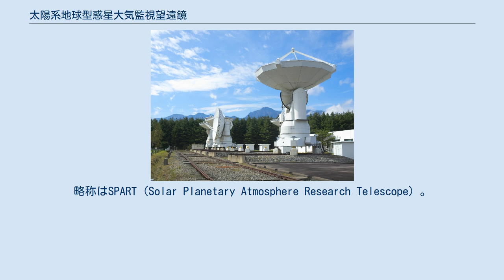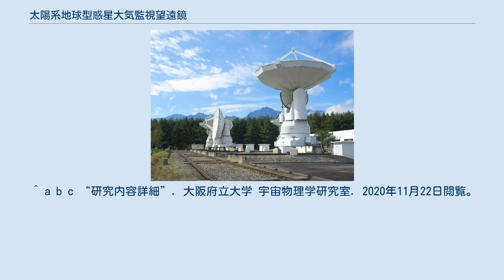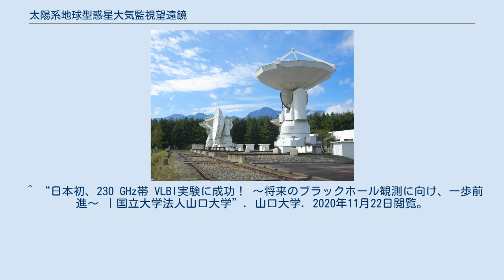太陽系地球型惑星大気監視望遠鏡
野辺山ミリ波干渉計のアンテナ群。
画面右、もっともカメラに近い1台を利用している。
 太陽系地球型惑星大気監視望遠鏡（たいようけいちきゅうがたわくせいたいきかんしぼうえんきょう）とは、大阪府立大学が運用する電波望遠鏡。
略称はSPART（Solar Planetary Atmosphere Research Telescope）。
野辺山宇宙電波観測所が運用していた野辺山ミリ波干渉計を構成する口径10mアンテナのうちの1台を転用し、太陽系内の地球型惑星の大気観測を目的とする。
また同観測所内に設置されているOPU1.85m電波望遠鏡と共に日本初の230GHz帯VLBI観測実験に用いられ、成功した。
 太陽系外惑星の大気環境や生命を探る研究において、もっとも身近な太陽系内惑星の大気を研究することは重要な位置を占める。
そのうち低層・高層大気については探査機や可視光、紫外線、赤外線、中性子線といった手段で比較的調査が進んでいるが、その間を繋ぐ中層大気についてはあまり進んでいない。
中層大気の観測においてはミリ波やサブミリ波といった電波領域での観測が有効だが、これらを観測可能な電波望遠鏡は需要が多く観測時間は割当制で、刻一刻と変化する中層大気の様子を定量的に捉えたり、太陽活動と照らし合わせるなどするには全く不十分であった。
 そこで、2011年6月に運用を終了した野辺山ミリ波干渉計を構成する6台の10mパラボラアンテナのうち、追加建造され最も経年が浅かったF号機を干渉計から切り離して単一鏡化し、惑星大気観測専用の電波望遠鏡として利活用したのが本望遠鏡である。
転用にあたっては新たにSIS素子を用いた高感度・高性能の110GHz帯受信機を製作し最新の高速フーリエ変換デジタル分光計を導入、各部の安定化や雑音の除去、観測データを処理する計算機のリプレースが行われた。
 同年11月から運用を開始し、金星などの大気を持つ太陽系内の地球型惑星の大気監視を行っている。
 2015年4月、本望遠鏡とOPU1.85ｍ電波望遠鏡を使用して、日本初となる230GHz帯VLBI観測実験が行われ、成功した。
これは大阪府立大学と山口大学、国立天文台、宇宙科学研究所、情報通信研究機構、茨城大学、京都大学の共同プロジェクトだった。
従来の国内VLBI観測の実績周波数は86GHz程度までであり、VLBIによる高解像度観測が可能な周波数を一気に押し上げる成果となった。
 特筆なき出典はによる。
 ^ a b c “研究内容詳細”. 大阪府立大学 宇宙物理学研究室. 2020年11月22日閲覧。
 ^ “本学の電波望遠鏡による日本初の230GHｚ電波干渉計実験観測に成功 - ニュース｜大阪府立大学”. 大阪府立大学. 2020年11月22日閲覧。
 ^ “日本初、230 GHz帯 VLBI実験に成功！ ～将来のブラックホール観測に向け、一歩前進～ ｜国立大学法人山口大学”. 山口大学. 2020年11月22日閲覧。